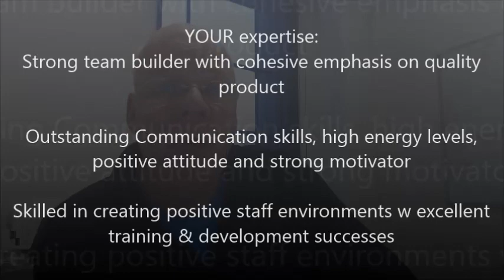6x General Managers China- US$180- 225+ Bonus+ Schooling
For candidates out of the LUXURY hotel segment- no prior Chinese experience essential

International hotel & investment company
Huge company growth within next 6 years

YOUR expertise:
Prior pre opening experience  displaying  impeccable operational background to benchmark standards & services
Influential communication skills with cultural awareness
Strong Business acumen within super deluxe properties to drive yield with tight cost control
Pushing the boundaries of excellence in client, employee & development experience
Strong team builder with cohesive emphasis on quality product
Outstanding Communication skills, high energy levels, positive attitude and strong motivator
Skilled in creating positive staff environments w excellent training & development successes